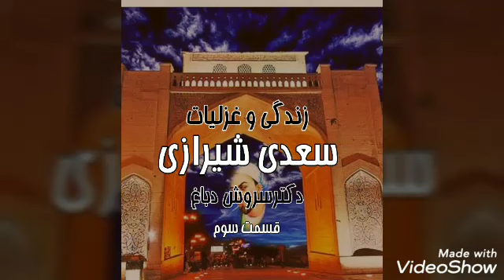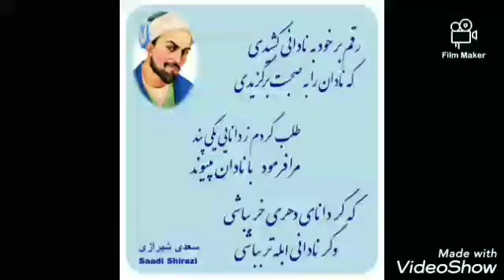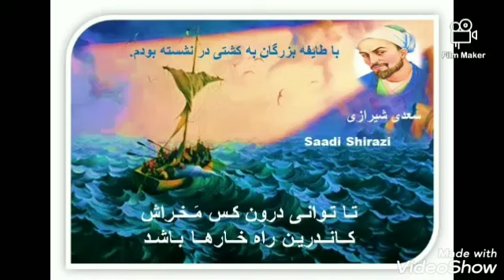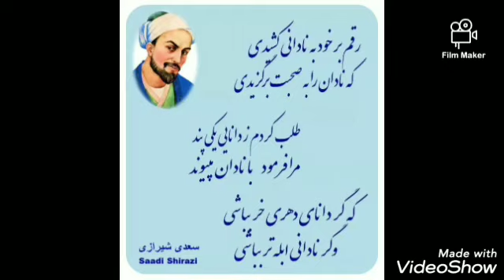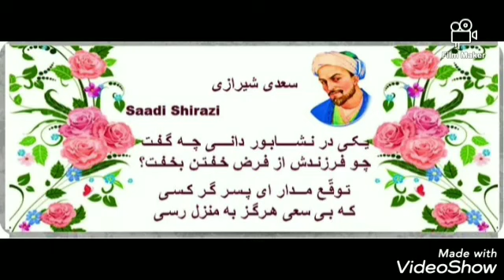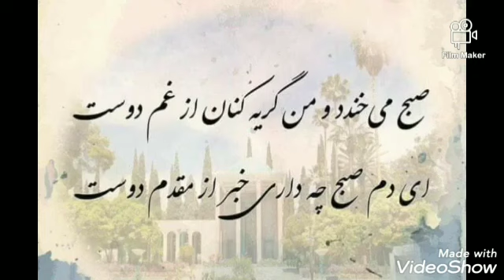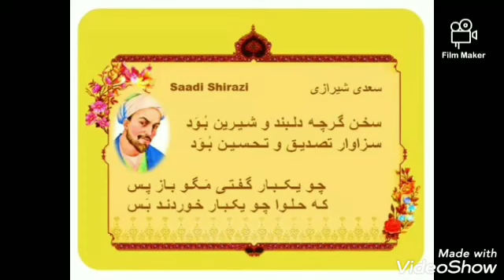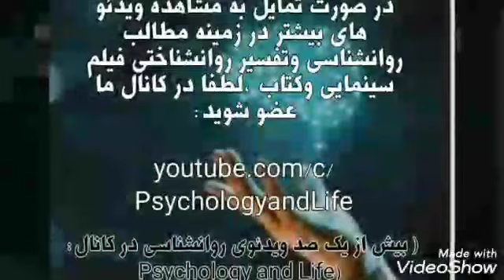زندگی و غزلیات سعدی شیرازی ،دکترسروش دباغ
خانواده اش از عالمان دین بودند و پدرش از کارکنان دربار اتابک بوده که سعدی نیز از همان دوران کودکی تحت تعلیم و تربیت پدرش قرار گرفت ولی در همان دوران کودکی پدرش را از دست داد و تحت تکفل جد مادری خود قرار گرفت. او مقدمات علوم شرعی و ادبی را در شیراز آموخت و سپس در دوران جوانی به بغداد رفت که این سفرآغاز سفرهای طولانی سعدی بود